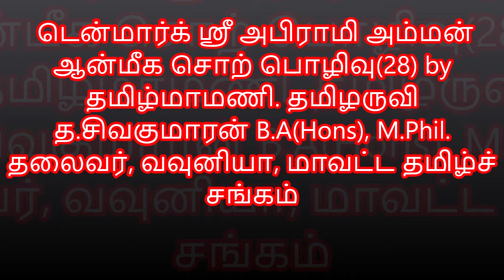டென்மார்க் ஸ்ரீ அபிராமி அம்மன் ஆன்மிக சொற்பொழிவு (28) by தமிழருவி த.சிவகுமாரன்